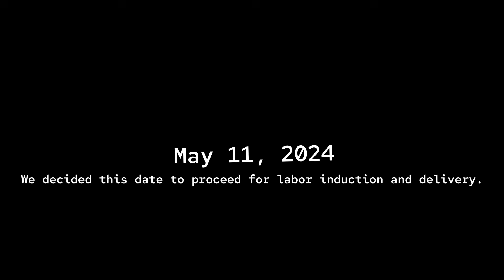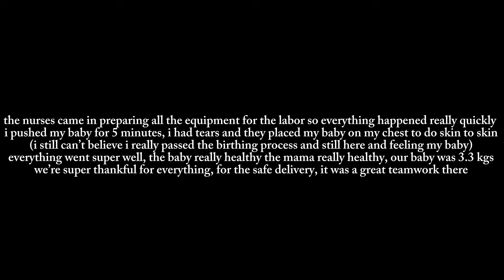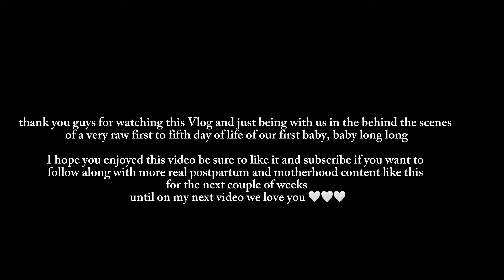Birth Vlog Of Our Baby I A New Journey Begin 👶🏼 I Mary Ann Young Go Siu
I wanted to film our journey after birth to share my whole experience with induce labor
and how our baby change our life as a first time parents.

We decided to proceed with induce labor at May 11, 2024 and it was exactly on my 39 weeks
The doctor advised us due to shrinking of my waterbag and my blood pressure was high.
And the doctor told me that my cervix was flexible which was a good thing.

Starting on my 34 weeks I would take a lot of walks, still doing on my normal routine at home
i would do cooking, gardening and some regular household chores and still working, editing
I started to take raspberry leaf tea, usually would drink 2-3 cups a day after meals.
I would drink fresh pineapple juice after dinner or i would make some okra water.
I also had some dates but I’m not really a fan, because it was kinda overly too sweet for me.
These are some of the food/drinks could help shorten the labor and could help to push the baby out smoothly.

My breastmilk got delayed for some reasons probably from the stress and traumatic experience from the labor.
It came after 5 days of my delivery, and i will share some of the products I’ve used to boost my milk supply

 granules can be dissolved with warm or cool water. Highly recommended this.

This Moringa powder also boost milk supply for lactating mothers.

00:53-1:34- induce labor introduction
1:38-2:05 - first ever family photo of 3
4:07-6:22 - bath time with baby
9:36-10:16 - feeding the colostrum
12:23-12:49 - we’re going home

Thank you guys for watching this VLOG!!! And just being with us in the behind the scenes of a very first to fifth day of life of our first baby, baby long long. I hope you guys enjoyed this video, be sure to subscribe if you want to follow along with more real postpartum and motherhood content like this for the next couple of weeks.
Until on my next video we love you!!! 🤍🤍🤍